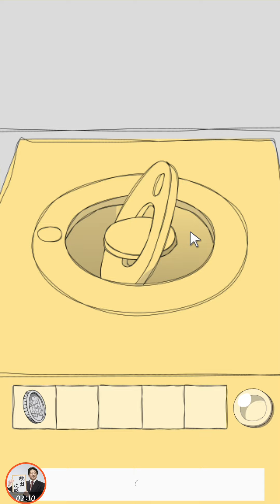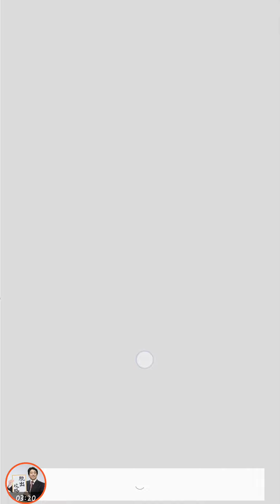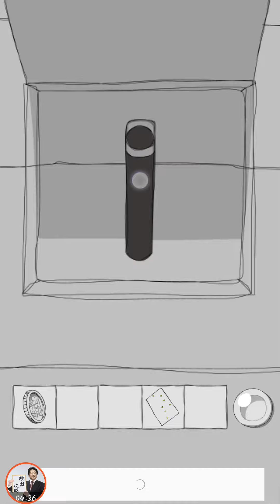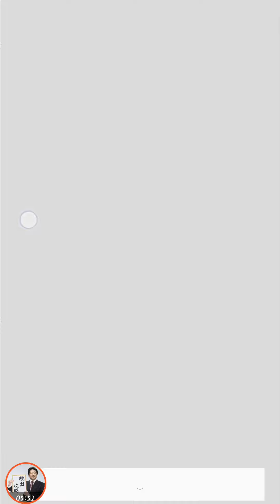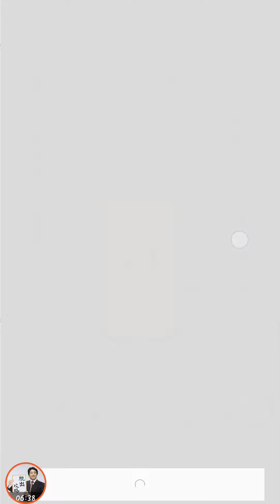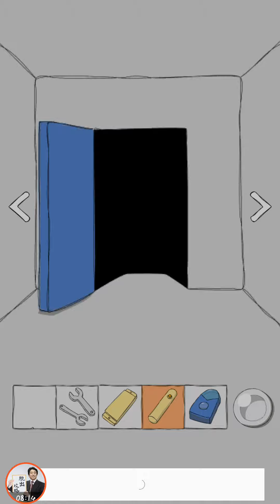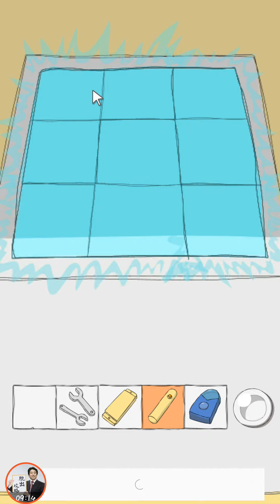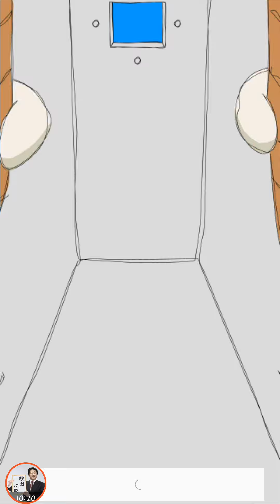Escape Game 4Doors14 よっつのドア14 【dabaApps】 ( 攻略 /Walkthrough / 脫出)